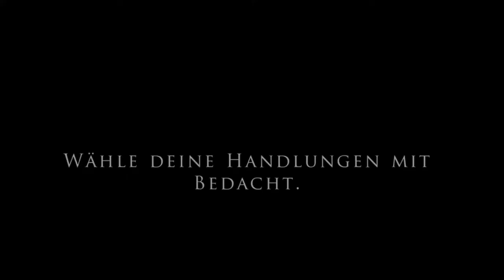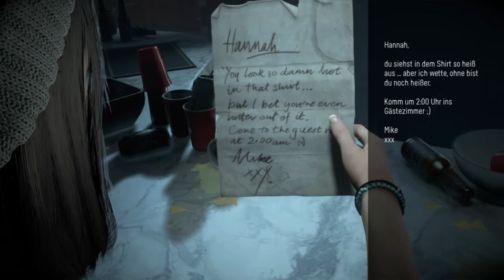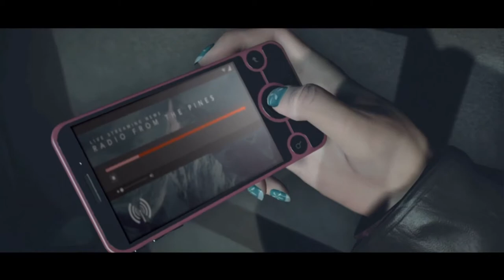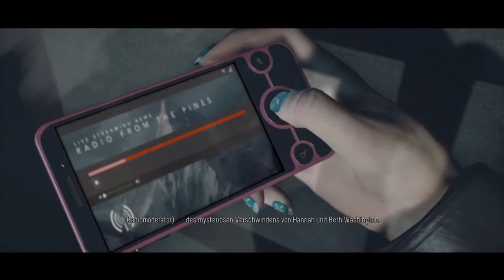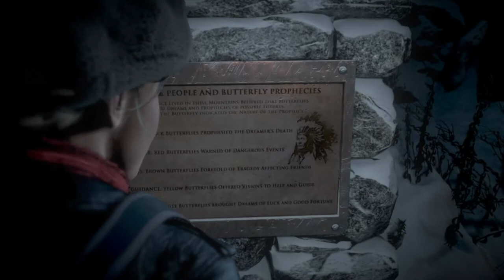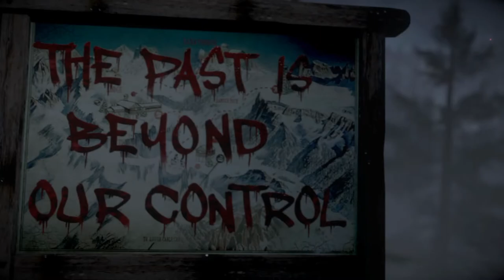Let's Play Until Dawn #01 - Der Albtraum beginnt. 🌲🌌👻🎮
**Video-Beschreibung:**

Hallo Leute, heute spielen wir *Until Dawn*, ein packendes Horror-Abenteuer! Wenn euch das Video gefällt, dann lasst mir bitte ein Abo und ein Like da. 👍💖 Ich wünsche euch viel Spaß beim Zuschauen. 🤗 Euer Jinyakuzza.

Ihr könnt mir gerne eine kleine Spende da lassen, wenn ihr wollt. 💸

**Handlung:**

Am 2. Februar 2014 treffen sich die zehn Freunde Sam (Hayden Panettiere), Josh (Rami Malek), seine Zwillingsschwestern Hannah und Beth (Ella Lentini), Mike (Brett Dalton), Jessica (Meaghan Martin), Emily (Nichole Bloom), Matt (Jordan Fisher), Ashley (Galadriel Stineman) und Chris (Noah Fleiss) in der Berghütte der Blackwood Pines auf Mount Washington zu ihrem alljährlichen Winterausflug. 🌨️🏔️

Hannah, die sich zu Mike hingezogen fühlt, wird während des Aufenthalts von einem Teil der Gruppe ein Streich gespielt, woraufhin sie gedemütigt in den verschneiten Wald rennt. 🌲😱 Beth, die ihr nachläuft, findet sie auf einer kleinen Lichtung wieder und versucht sie zu beruhigen. Plötzlich hören sie ein grauenvolles Geräusch und rennen vor einem ihnen unbekannten Verfolger weg. 🏃‍♀️💨 Als sie am Rand einer Klippe ankommen, rutscht Hannah aus und hängt an der Hand ihrer Schwester, die sich an einem Ast festhält. Ein fremder Mann streckt seine Hand in Richtung der Schwestern aus, während der Ast bricht und beide in die Tiefe stürzen. Da die Polizei keine Überreste findet, werden sie für vermisst erklärt. 🌑🕵️‍♂️

Zum ersten Jahrestag des Verschwindens von Hannah und Beth lädt Josh die verbliebenen sieben Freunde erneut in die Blackwood Pines ein. 🌲 Alle machen sich auf den Weg dorthin. Als sich die Gruppe trennt, beginnt der idyllisch wirkende Ausflug unheilvoll zu werden. 🔦🏔️ Mike und Jessica machen sich auf den Weg zu einer Gästehütte, um dort allein zu sein. Jessica wird von einer unbekannten Kreatur entführt. Mike versucht sie zu retten, indem er nach ihr sucht. 🏃‍♂️👀 Abhängig von seinen Entscheidungen findet er sie dabei entweder tot oder halb bewusstlos und schwer verletzt vor. Jessica fällt mit dem Aufzug, auf dem sie liegt, in die Tiefe. 🎢 Mike verfolgt einen unbekannten Mann (Larry Fessenden), von dem er glaubt, er habe Jessica getötet, bis zu einer verlassenen Nervenheilanstalt. 🏥 Dort findet er Hinweise auf einen Minenunfall im Jahr 1952, wobei Minenarbeiter verschüttet wurden. Einer von ihnen wurde von Ärzten der Heilanstalt gefangengehalten und gequält. Ein Reporter hat versucht, mehr über diese Sache herauszufinden, die vertuscht werden sollte. 📰⛏️